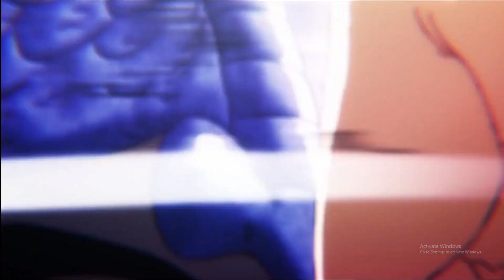Gear 5 Luffy Is Ridiculous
GEAR 5 WAS FIREEEEEEE THIS EPISODE STILL KINDA FEEL LIKE A INTRO BUT FEEL CRAZY FEEL REAL. IMADE A TIKTOK ABOUT WHICH EPISODE WAS BETTER THE RUKIA BANKAI OR LUFFY GEAR 5 ALOT SAID LUFFY BUT MORE SAID RUKIA SO ILL MAKE A VIDEO ON THAT AND THAR WILL DROP THURSDAY BUT I LOVE YALL AND YOUTUBE SHOW PEOPLE MY STUFF DONT HIDE ME.
I love you guys i want to try to reach 300 subs and grow this channel even more and but most of all grow this community because that is my number 1 goal to have a Great community and the best on the platform.

2nd channel/ gaming channel -  @IzzysWorld.